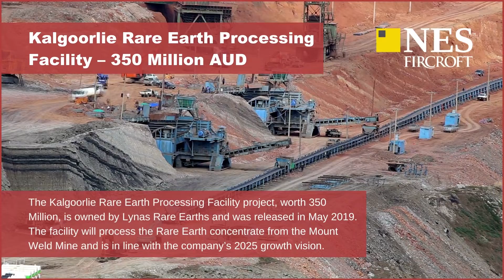TOP Mining Projects in Australia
The mining industry is a key pillar of the Australian economy. These are the top mining projects that are contributing to the country’s booming mining industry.